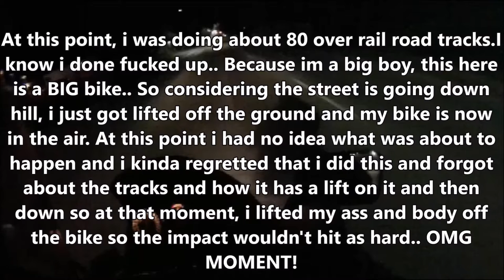Wheelie / Jumping Train tracks / Racing Pickup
Did a first gear wheelie, Jumped some train tracks on a motorcycle while racing a pick up truck.. lol
Life Update motorvlog. enjoy fukers! ;)

Send Goodies to:
FatKat MOTO
POBOX 4171